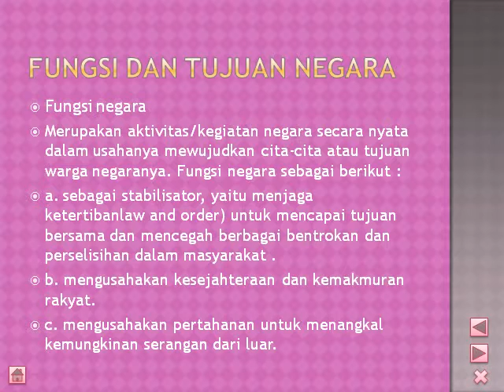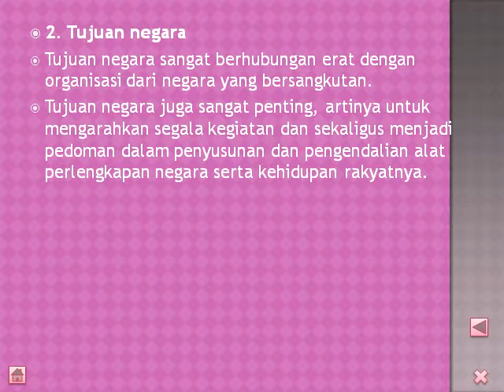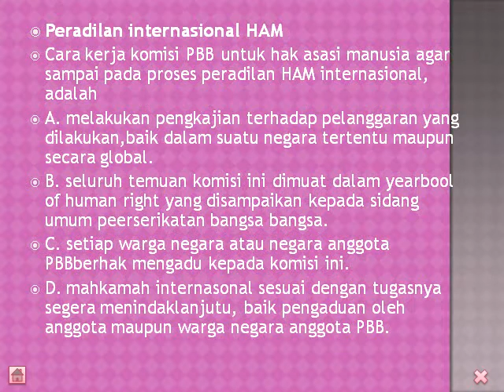MEDIA PEMBELAJARAN PKN KLS X SMT 1